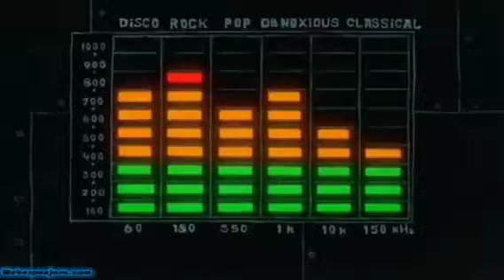cuando tu vecino pone the hamster dance (leer descripción para motivo de la canción)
la razón del porque no he puesto la otra canción en el título del vídeo, es porque hay gente en youtube que no lo hace cuando hace estos memes de Bob esponja de la batalla de música de Bob esponja y Calamardo